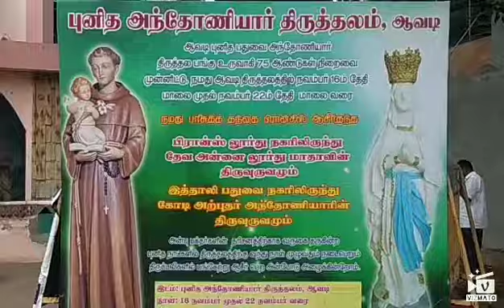Pope Blessed Statue keeping for people's prayer in Avadi St.Anthony church.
Avadi st.anthony church.  Avadi St.anthony church festival